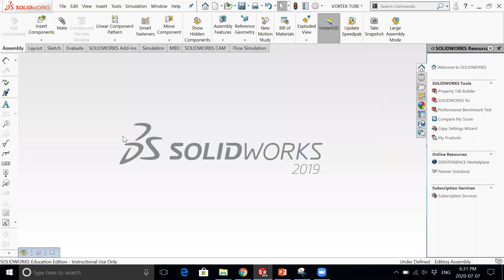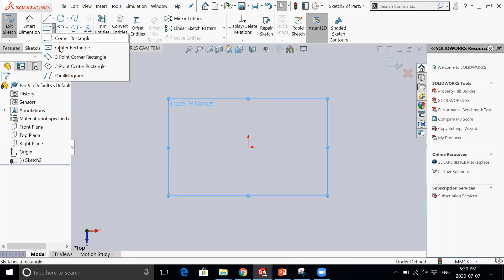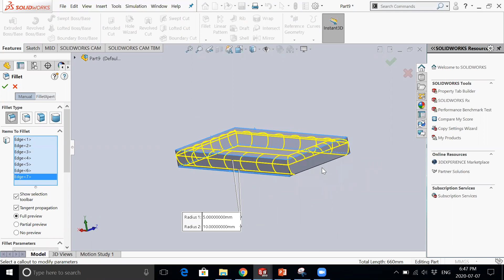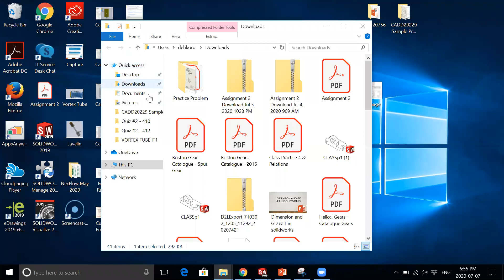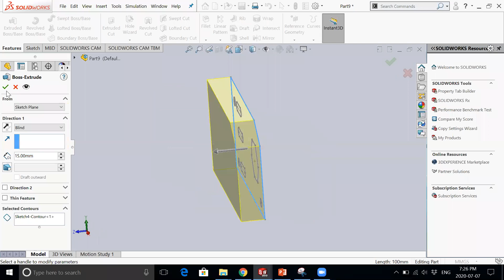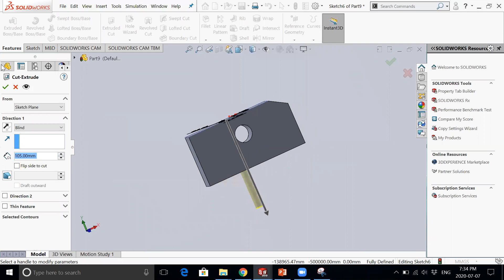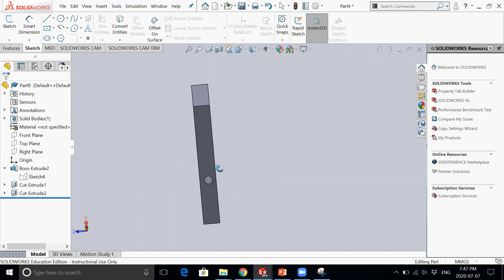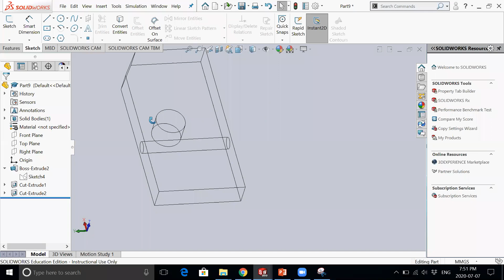Solidworks Online Course, Session 1, by Dr Hamid Dehkordi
Synnovate Inc., Online Course